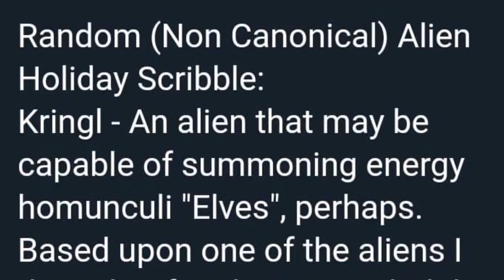ESPECIAL DE NATAL (60K) - NOVOS ALIENS NATALINOS OFICIAIS EM BEN 10!!!